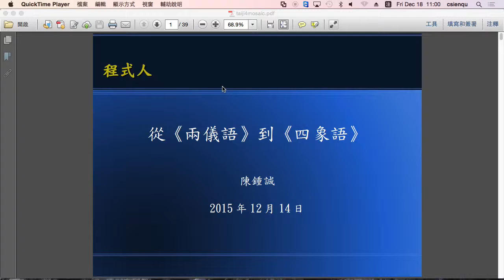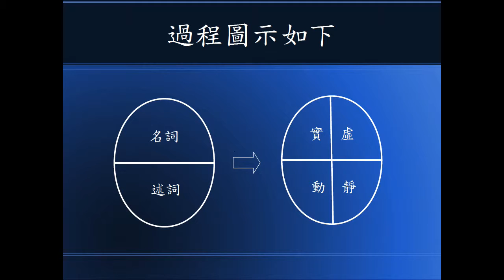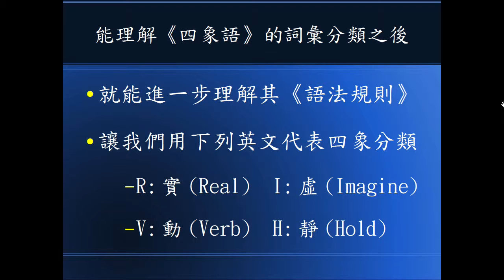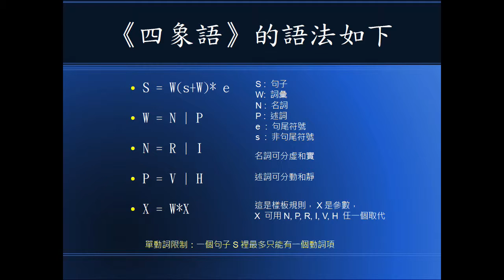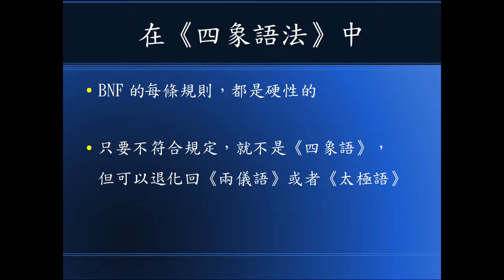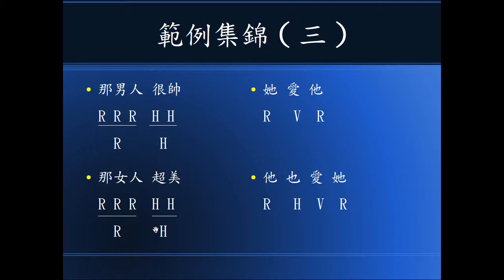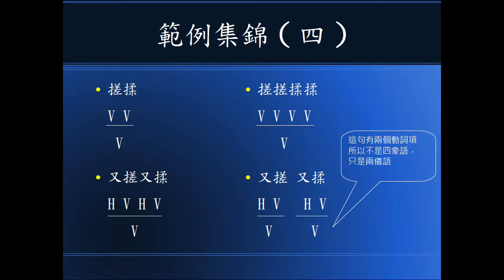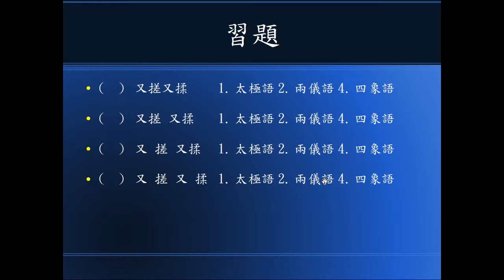從《兩儀語》到《四象語》